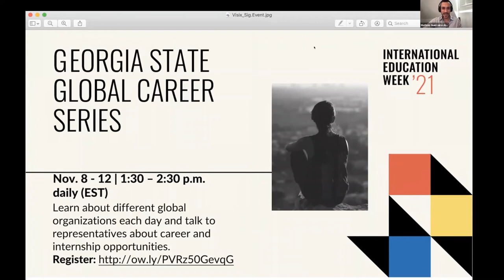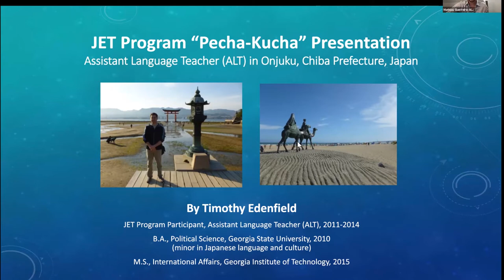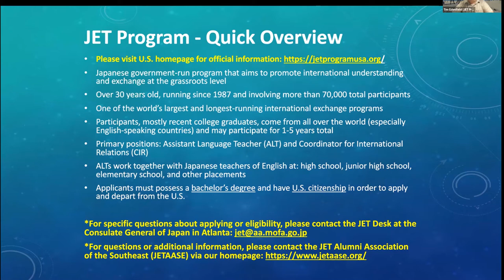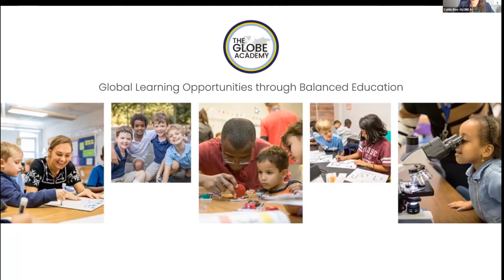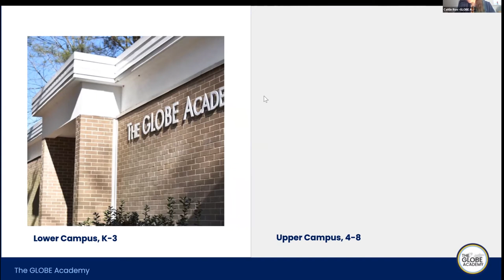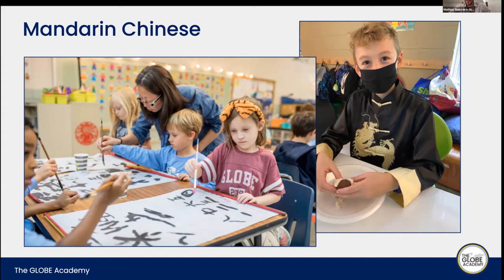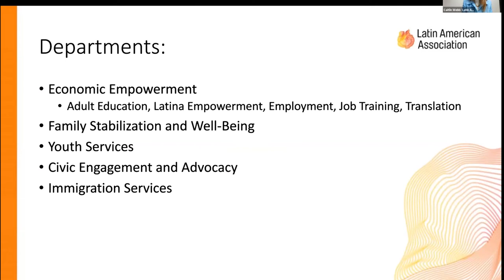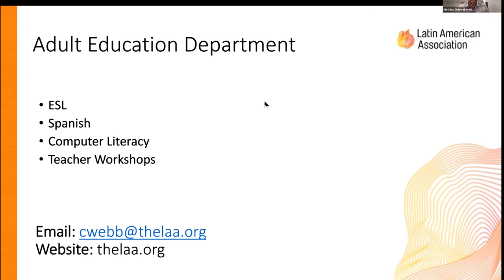Global Career Series - Friday, November, 12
GSU Global Career Series

Topic : Language Teaching Opportunities

Speakers
Timothy Edenfield, Japan Exchange Teaching (JET) Program
Caitlin Roe, The Globe Academy
Caitlin Webb, The Latin American Association

Moderated by Mathias Guerreiro-Aires, French Language in International Business Lecturer, GSU